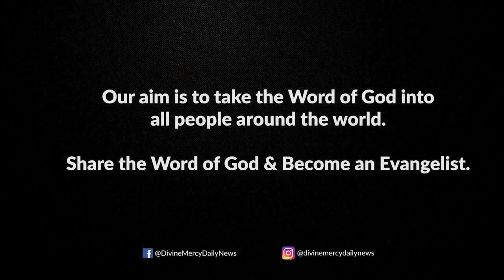Powerful Protection Prayer | Fr Jince Cheenkallel HGN | ശത്രുക്കളുടെ ഗൂഡാലോചനകളെ ഭയപ്പെടുന്നവർക്ക്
In this Episode Fr Jince Cheenkallel talk about the topic " Powerful Protection Prayer". Fr Jince Cheenkallel Leading Retreats at Good News Retreat Centre , Velloor P.O. Pampady, Kottayam Dt. Kerala.